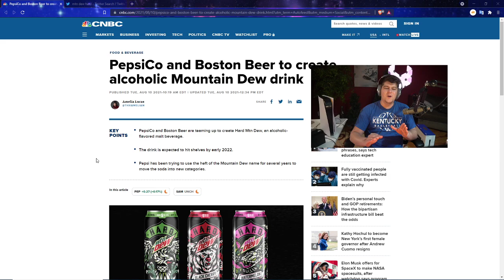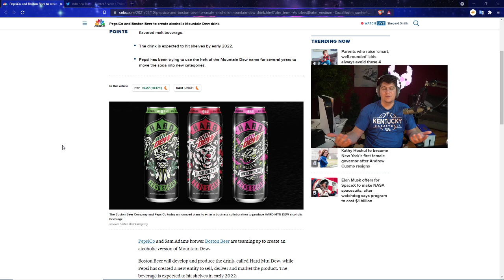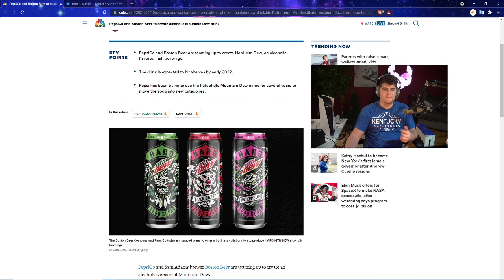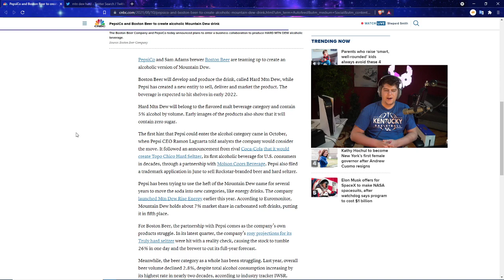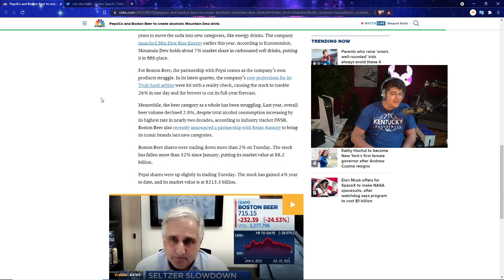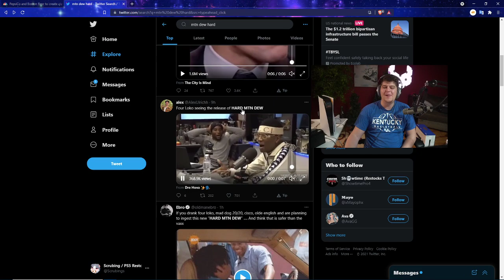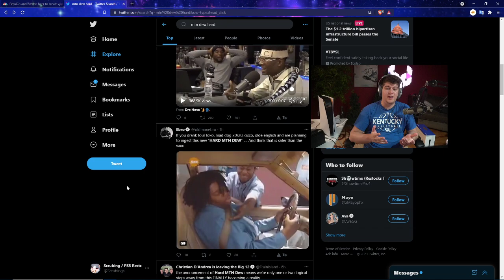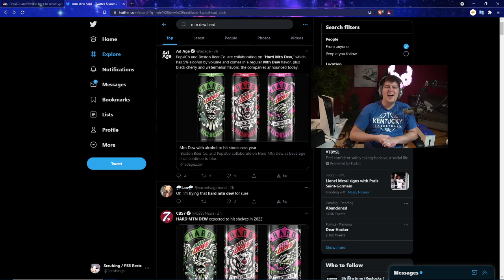IN SURPRISING GAMING NEWS - BRAND NEW MT DEW ALCOHOLIC DRINK COMING OUT! HARD MTN DEW COMING SOON!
RED PS5 CONTROLLER - BLACK PS5 CONTROLLER PS5 AMAZON | TWITCH STREAM | twitter
0:00 Intro

Walmart: PS5 | PS5 Digital Edition (get stock notifications)
GameStop: PS5 | PS5 Digital Edition
Target: PS5 | PS5 Digital Edition
Sony: PS5 | PS5 Digital Edition
Newegg: PS5 | PS5 Digital Edition (auto notify available)